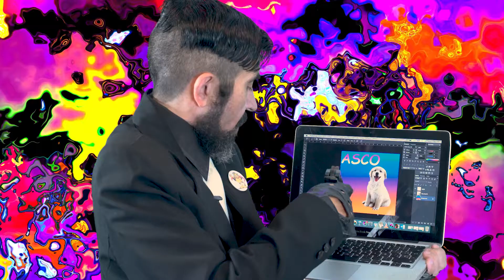DISEÑA EL NUEVO LOGO DE ASCO